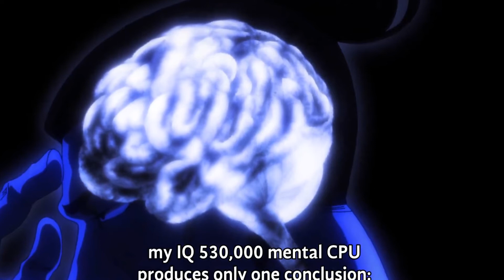JUJUTSU KAISEN IS THE BEST ACTION ANIME!!! IS JUJUTSU KAISEN BEST SHONEN ANIME?(JJK EP-20)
What is it about the fighting of Jujutsu kaisen that makes it better than rest of anime and shonen animes??